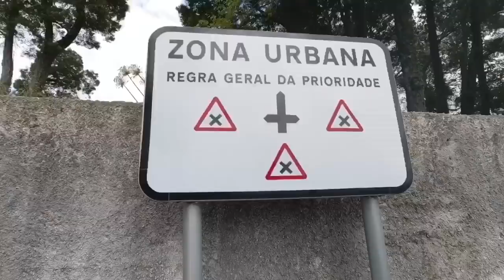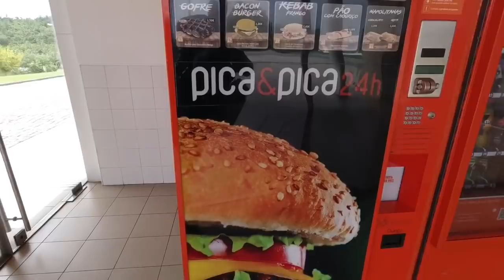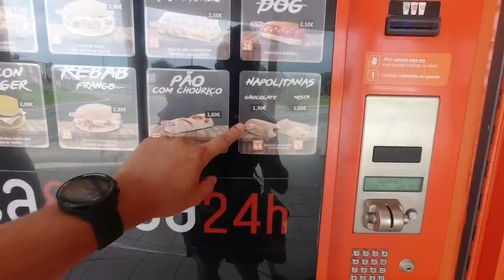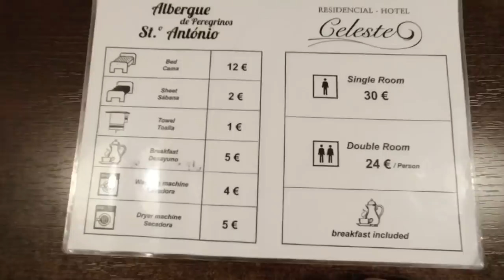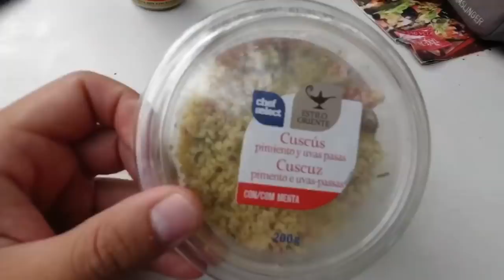9 - TROPPI chilometri - Cammino di Santiago PORTOGHESE